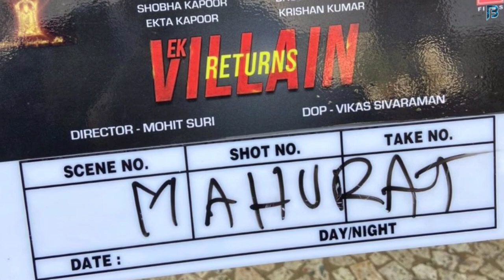Ek Villain Returns || First Day On Shooting Set || John Abraham || Disha Patani